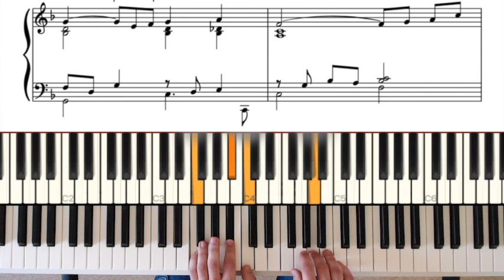Over the Rainbow (Piano Solo Version from Imprologic 2)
Arrangement de la célèbre chanson Over The Rainbow pour piano solo (je me suis beaucoup inspiré de différentes versions créées par Keith Jarrett).

La partition ainsi que les doigtés et une analyse harmonique sont OFFERTES avec toute inscription à Imprologic 2.

Mes formations et ma pédagogie sont axées sur le développement de la compréhension musicale et d'une meilleure conscience pianistique, pour mieux évoluer sur tous les aspects (technique, coordination, mémoire...)

⭐️ E-BOOK à télécharger + NEWSLETTER (GRATUIT)

15 exercices progressifs pour débuter l'improvisation, destinés à ceux qui savent déjà lire le solfège et jouer des choses simples minimum

⭐️ FORMATION COMPLÈTE IMPROLOGIC 1

Pour ceux qui n'ont jamais improvisé, qui sont dépendants de leurs partitions et qui souhaitent développer une autre approche, créative et complémentaire, que vous ayez 1 ou 10 ans de piano, je recommande plutôt le premier volet.

⭐️ FORMATION COMPLÈTE IMPROLOGIC 2

Pour ceux qui savent déjà un peu improviser à partir de notions issues de la théorie musicale et/ou qui ont déjà suivi ma première formation, vous pouvez approfondir vos connaissances et votre pratique avec ce second volet !

⭐️ ARTICLES PÉDAGOGIQUES

Quelques conseils et analyses des mécanismes d'apprentissage tirés de mon expérience de professeur

Utilisez l'adresse mail de la Newsletter si vous êtes inscrit(e) ou envoyez-moi directement un message depuis cette page